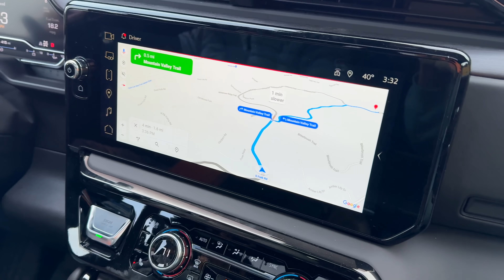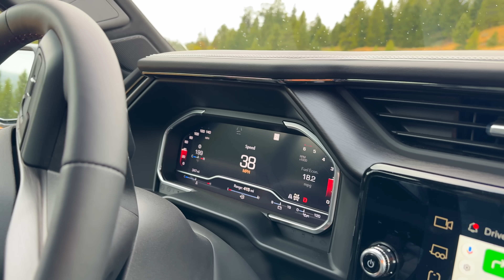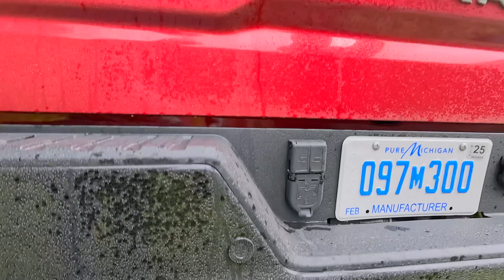2024 GMC Sierra HD AT4X - Camioneta de lujo todoterreno y grande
¡Me encantan las camionetas de General Motors! Son súper capaces y tienen un desempeño increíble. Además, su diseño y su ingeniería son impresionantes. Tienen todo lo necesario para trabajar duro o disfrutar de un día de aventuras en el campo. ¡Son geniales!
No necesitas dos autos en casa, con una camioneta como esta es suficiente para todo. Puedes usarla tanto para el trabajo como para la familia. ¿Qué opinas tú? ¡Es la GMC Sierra HD AT4X AEV del 2024!